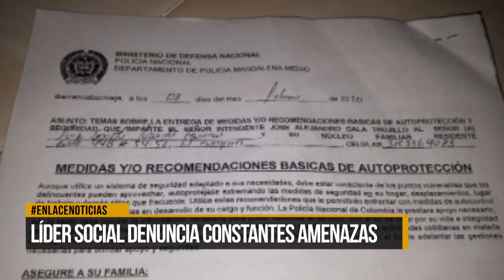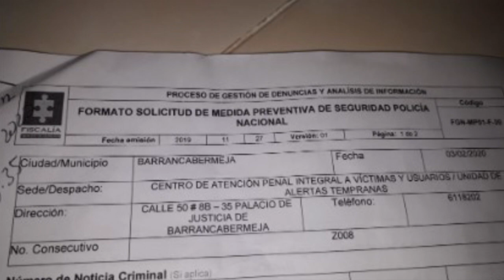Líder social denuncia amenazas constantes